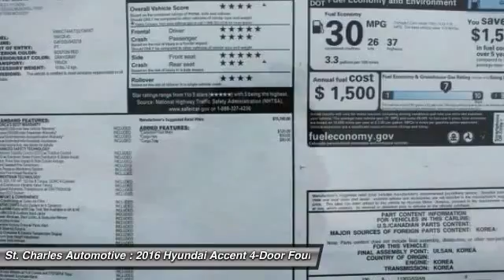2016 Hyundai Accent 4-Door St. Charles Hyundai 67087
2016 Hyundai Accent 4-Door SE

You'll love this 2016 Hyundai Accent 4-Door. This is a four-door sedan you'll want to take home. With  miles, it features Automatic transmission and an exterior color of Boston Red Metallic - Red. Call and get in touch with St. Charles Automotive directly, and be the first to open the four-door sedan door today!